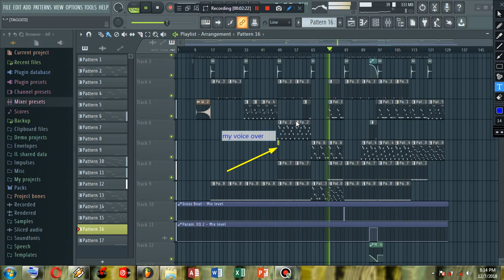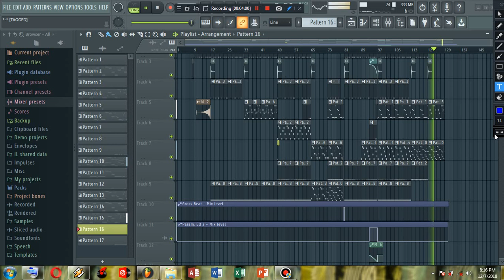*_*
I made this yesterday. It's been a while since i made any hip-hop beat.